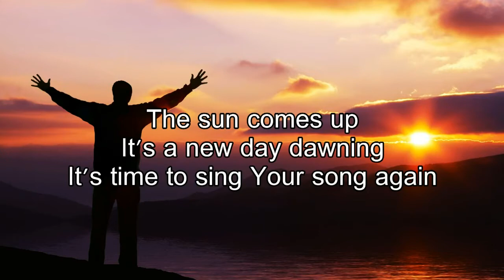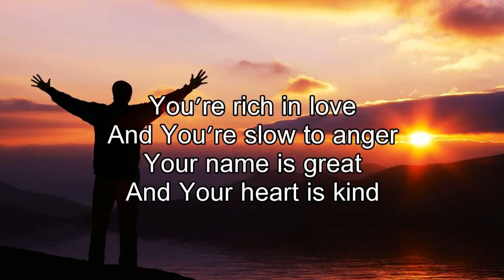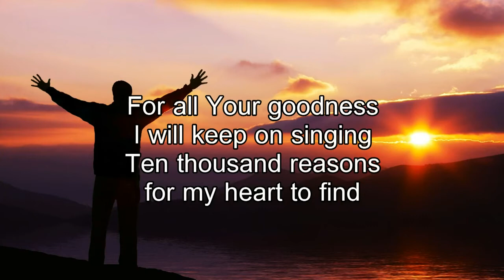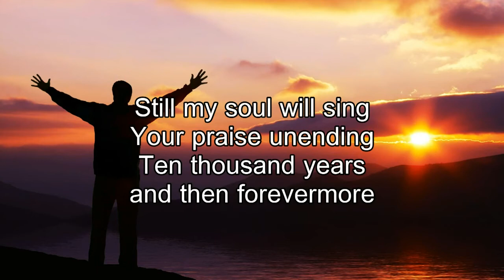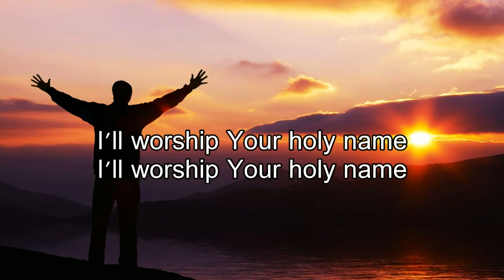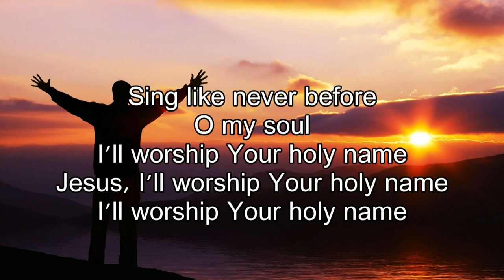10,000 Reasons - Bless the Lord - Matt Redman